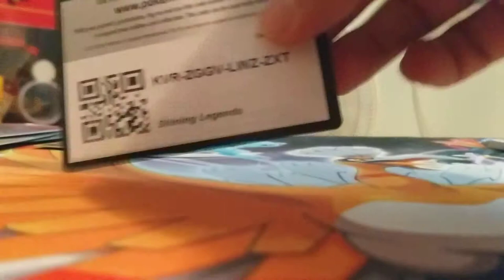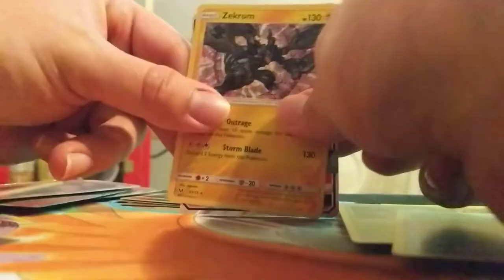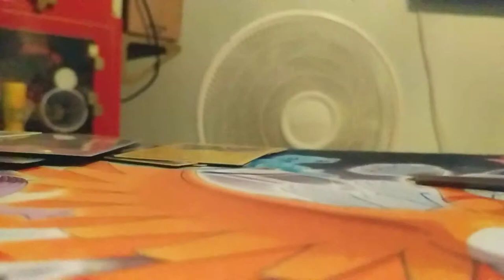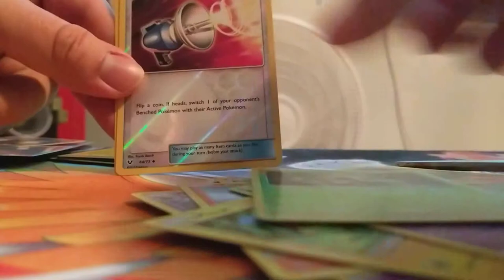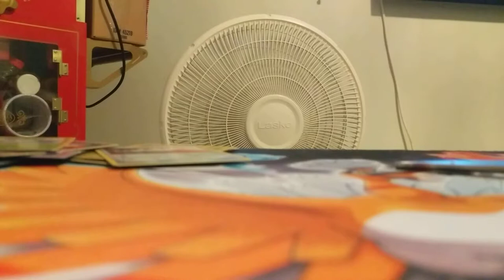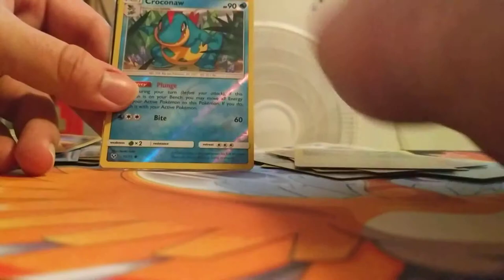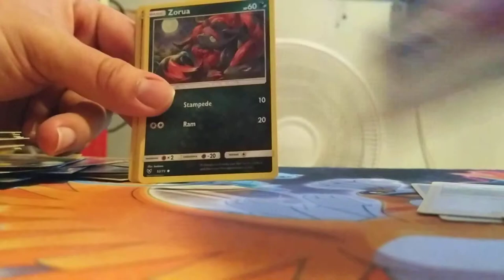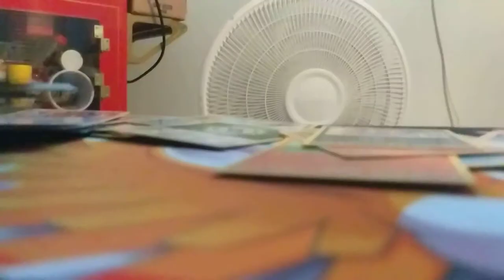Pokemon cards 4 by:King-Ask